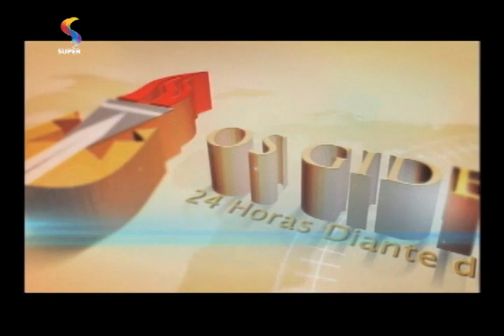OS GIDEÕES - Jovem missionário fala sobre missões em Quênia e Uganda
Manuel Loureiro conta como Deus preparou o caminho para que ele e outros missionários viajassem para a África.
Exibição: 25/10/15